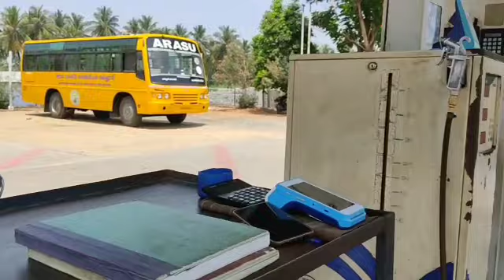💥💥பங்குனி உத்திரத்தில் முருகப்பெருமானை வழிபாடு அதன் பலன்களும்🙏@moretravelfoodievlogs